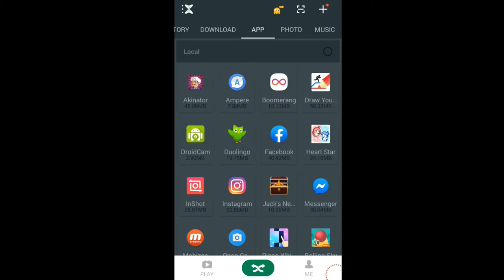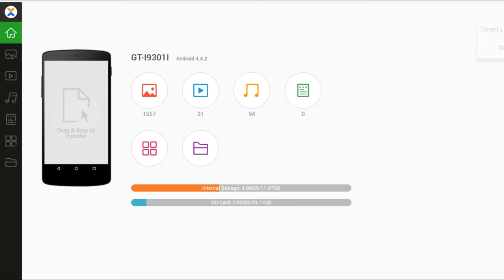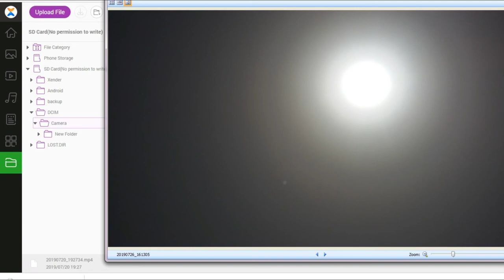طريقة نقل الملفات من الهاتف الى الكمبيوتر و العكس بدون كابل USB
دعم القناة

طريقة نقل الملفات من الاندرويد الى الكمبيوتر و العكس بدون كابل USB
كيفية نقل الملفات ( صور - فيديوهات ) من الموبايل الي الحاسوب اوجهاز الكمبيوتر
بسرعة خيالية نقل الملفات بين الهاتف و الحاسوب بدون كابل USB
طريقة نقل الملفات بين الحاسوب و الهاتف دون أستعمال الكابل بسرعة مذهلة
نقل الملفات بين الهاتف والحاسوب بدون كابل USB وبسرعة اسطورية
نقل الصور والفيديوهات بين الهاتف و الحاسوب
شرح طريقة ارسال الملفات الكبيرة و الالعاب من الهاتف الى الكمبيوتر بسرعة
نقل الملفات من هاتف أندرويد للكمبيوتر
برنامج ارسال الملفات من الهاتف للحاسوب